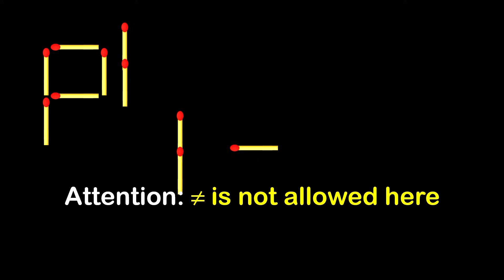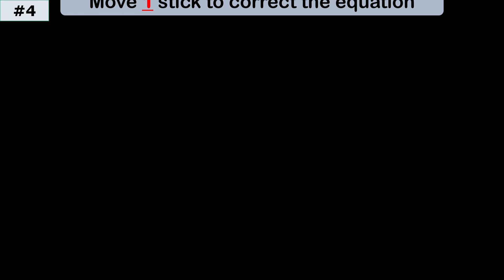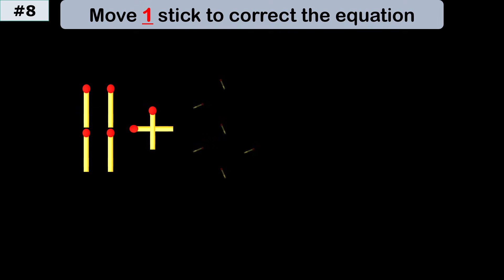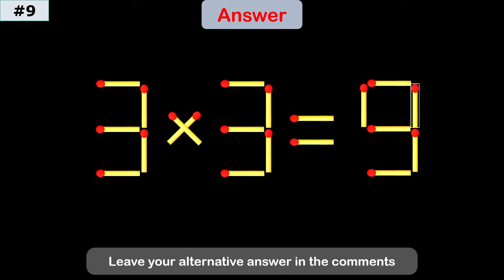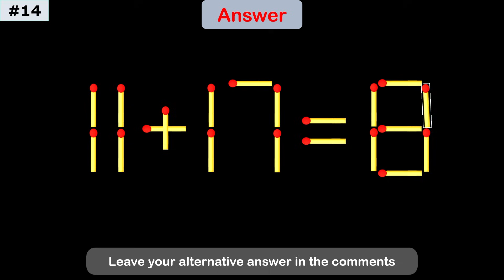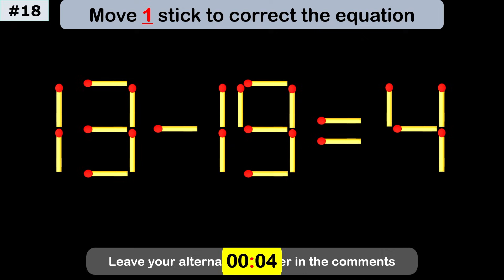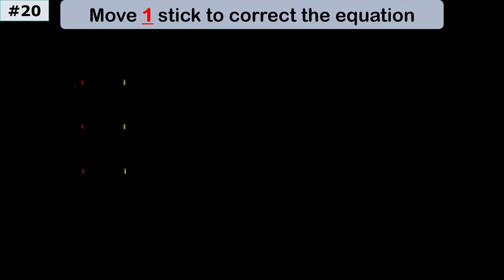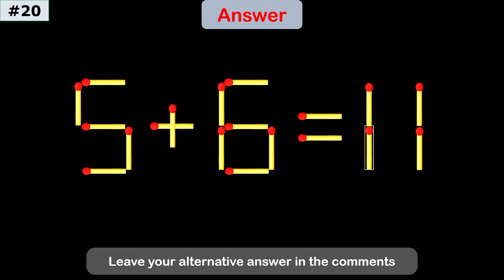Impossible Matchstick Puzzle - Fix The Equation by moving 1 stick - Improve IQ